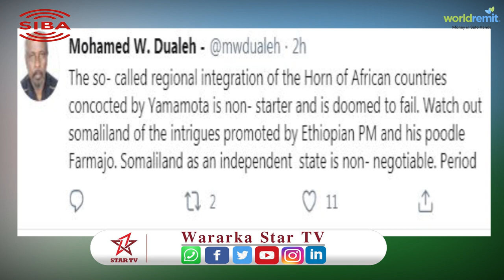Deg-Deg:- Maxaa Ka Jira Kulan la sheegay inu jabuuti ku dhex mari dona Madaxweyne Biixi Iyo Farmaajo